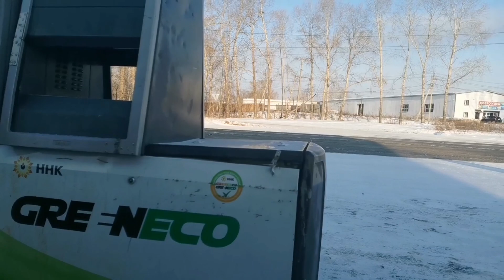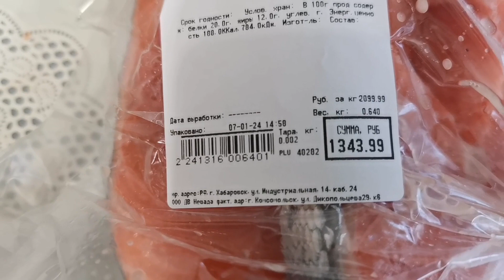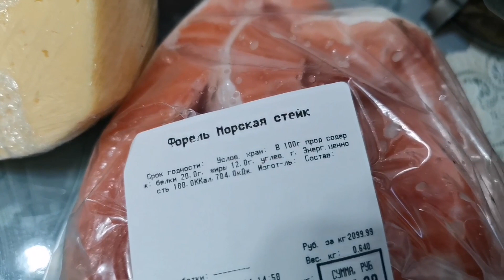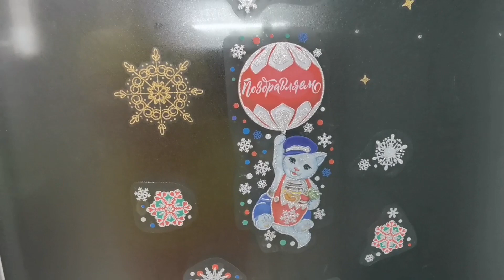от 7.01.2024г.ЕЛКА НА ПЛОЩАДИ КОМСОМОЛЬСК-НА-АМУРЕ /ПОКУПКИ/УЖИН НА РОЖДЕСТВО! 🙏🤗комсомольскнаамур